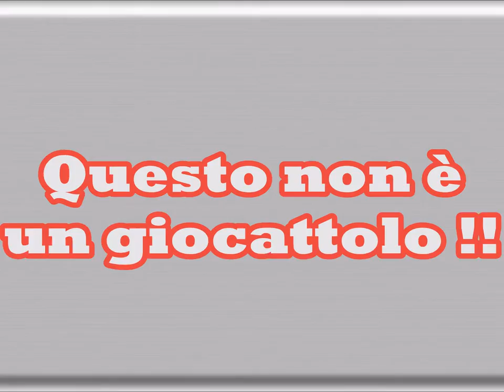DRONI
____ DRONI o A.P.R.____

Sono molto più avanzati di quello che si possa immaginare. -_-

Aeromobile a pilotaggio remoto o APR, comunemente noto come drone, è un velivolo caratterizzato dall'assenza del pilota umano a bordo. Il suo volo è controllato dal computer a bordo del velivolo, sotto il controllo remoto di un navigatore o pilota, sul terreno o in un altro veicolo.
Il 17 luglio 2015 è stata  pubblicata dall'ENAC (Ente nazionale per l'aviazione civile) la nuova normativa sui Mezzi Aerei a Pilotaggio Remoto (Su Licenza certificata)